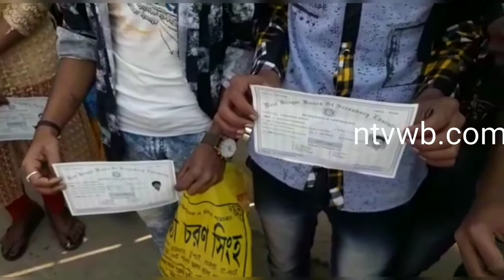এডমিন না পাওয়ায় স্কুলের গেটে তালা